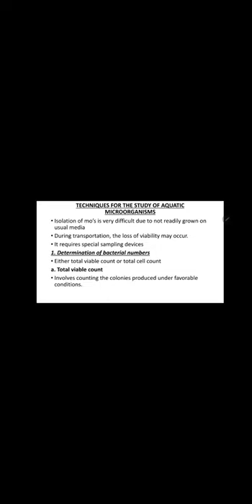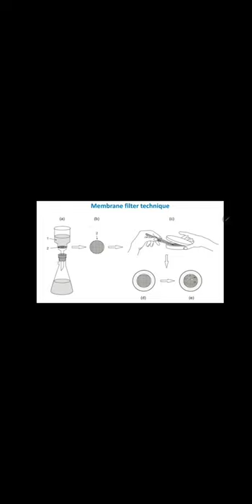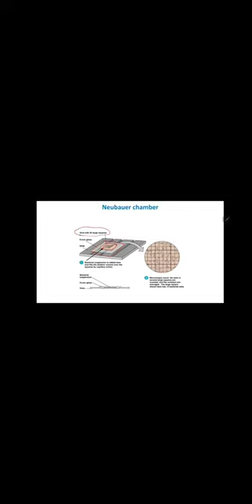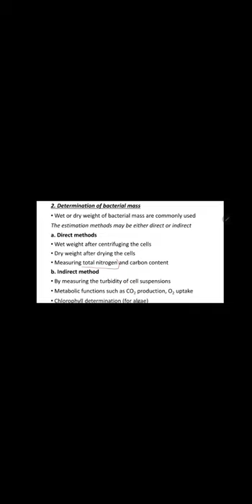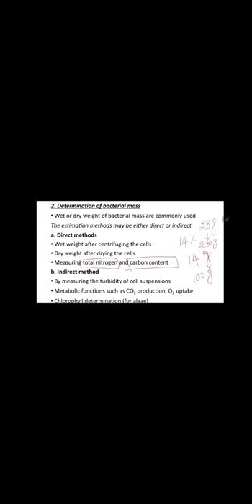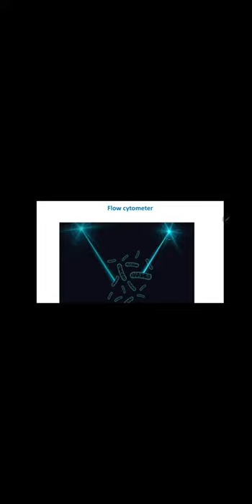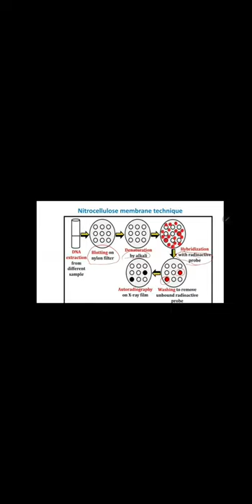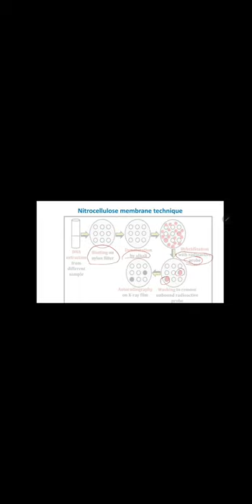Techniques for the study of aquatic microflora SJCTNC ENVIRONMENTAL MICROBIOLOGY UNIT-1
Lecture on study of aquatic microbes